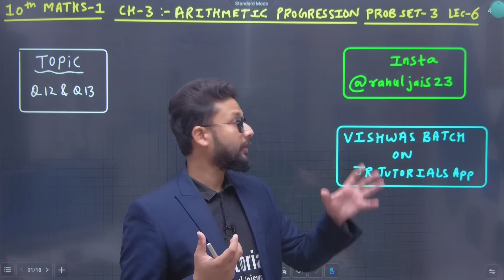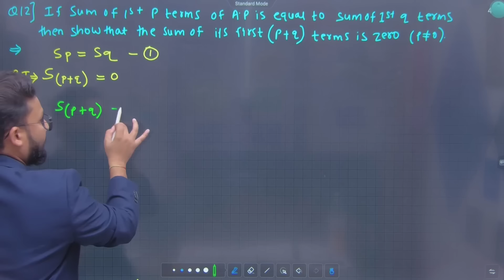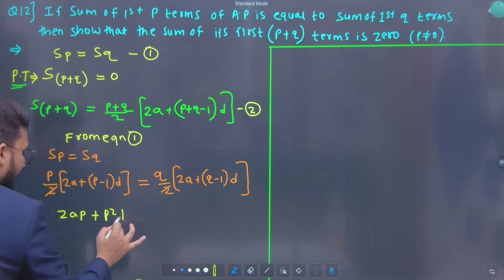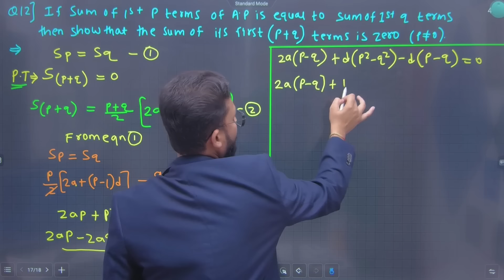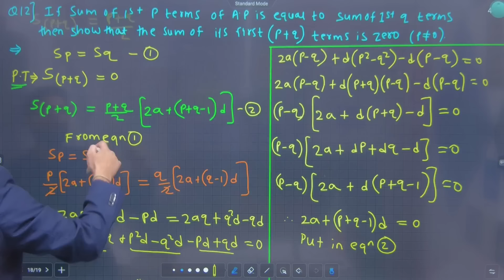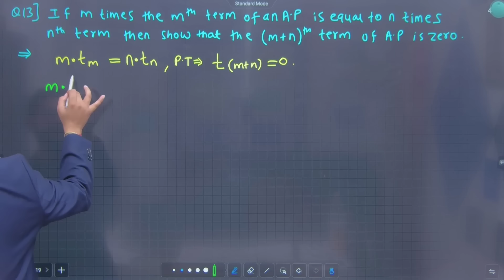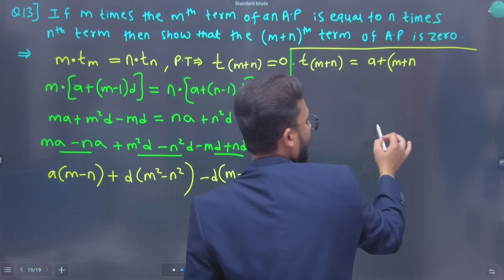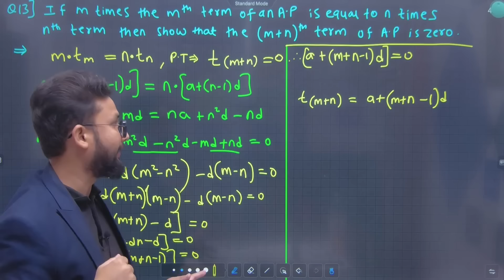10th Maths 1 | Chapter 3 | Arithmetic Progression | Problem Set 3 | Lecture 6 | Maharashtra Board